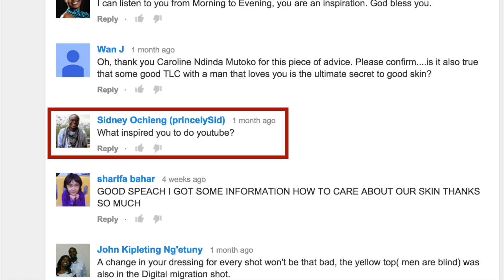Caroline Mutoko Answers - What Inspired You To Do YouTube?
I like intimate media. Radio might be termed as mass media, but  people consume it one-on-one with me, "alone" with me. Radio is one-on-one multiplied to the millions. I find that Youtube gives me and I hope you the same intimacy.